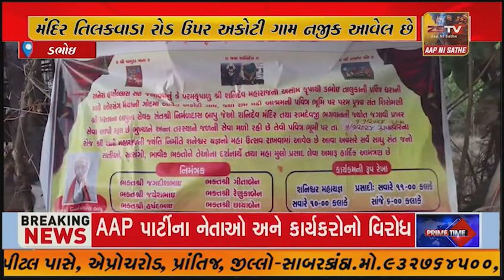ડભોઇ તાલુકા નું એક માત્ર પૌરાણિક શનિ દેવ મંદિર અકોટી ગામે તિલકવાડા રોડ ઉપર આવેલ છે